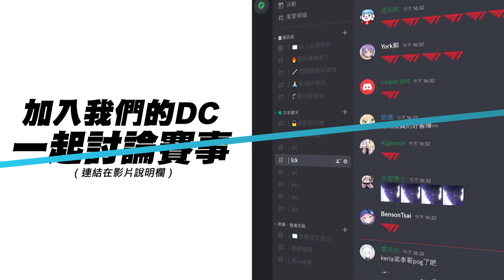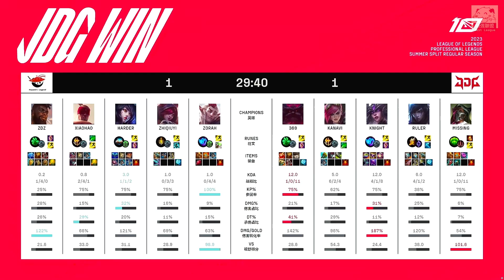JDG vs AL 小浩祭出個人絕活李星！尺帝火龍團極限反殺打崩AL！Game 2 | 2023 LPL夏季賽精華